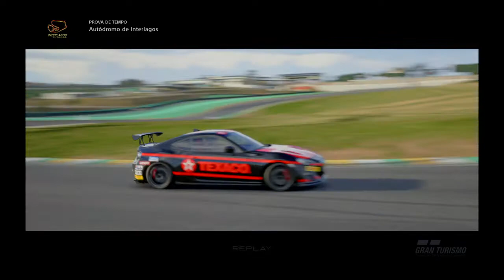Tony Kanaan - Full Time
Livery Tony Kanaan Stock Car Brasil Full Time Texaco 2021 - GT Sport - PlayStation 4